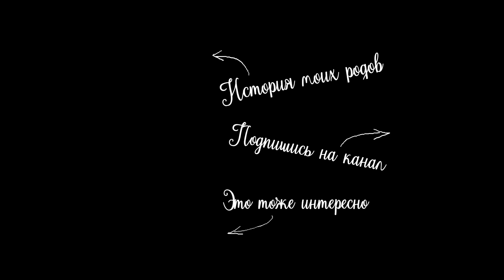vlog 🌱 детские утренники / прослезилась / пеку гору печенья